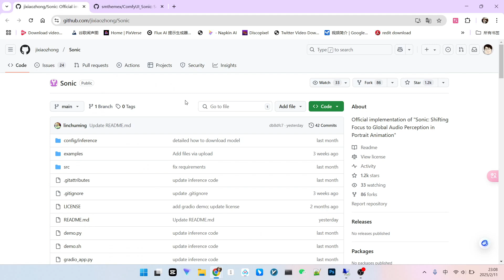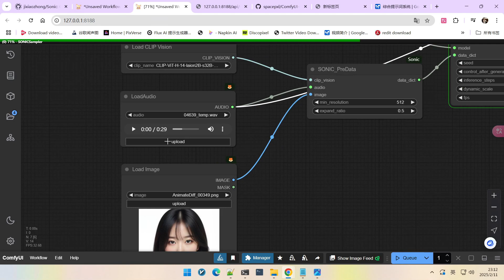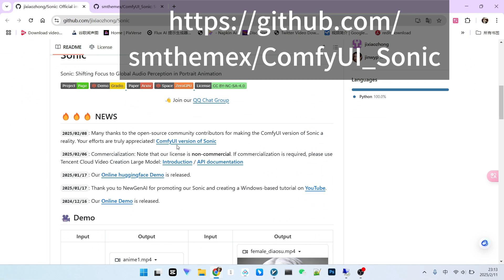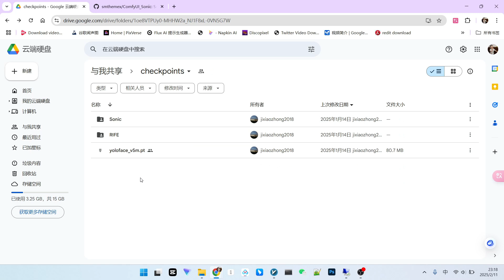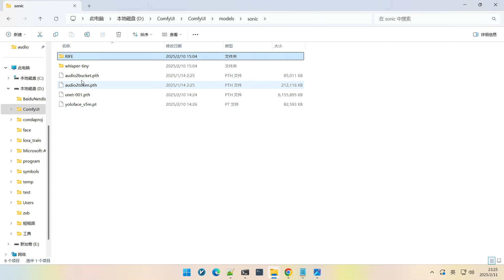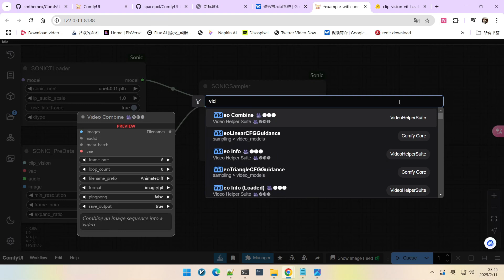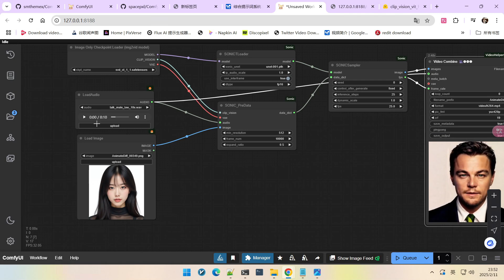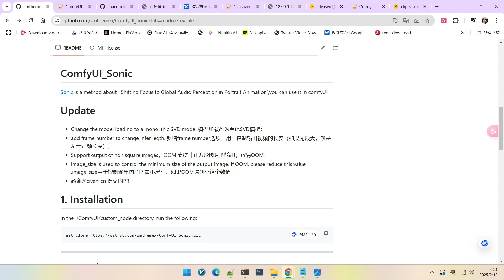Sonic 数字人技术详解：一键打造动画、写实、多风格 AI 分身| One-Click to Create Anime, Realistic & Multi-Style AI Avatars!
🔥想拥有超逼真、会说话的 AI 数字人吗？ 腾讯 Sonic 技术 ComfyUI 扩展重磅来袭！ 本期视频，AI 老腊肉带你零距离体验 Sonic 数字人的强大魅力，效果超越想象！ 深入评测 Sonic 扩展的动画、雕塑、写实等多种风格，揭秘其惊艳口型同步和情感表达背后的技术奥秘。 更有 ComfyUI 工作流保姆级教程，助你轻松驾驭 Sonic，打造专属 AI 数字人！
🔥Want to own a hyper-realistic, talking AI digital human? Tencent Sonic Technology ComfyUI extension is here! In this video, AI LaoLaRou takes you to experience the powerful charm of Sonic digital humans at zero distance, with effects beyond imagination! We deeply review the animation, sculpture, realistic and other styles of the Sonic extension, revealing the technical secrets behind its amazing lip-sync and emotional expression. We also provide a beginner-friendly ComfyUI workflow tutorial to help you easily master Sonic and create your own AI digital human!
🎬 你将学到：
1 腾讯 Sonic 数字人技术重磅发布： ComfyUI 扩展震撼来袭
2 Sonic 数字人技术特点： 效果逼真，风格多样，表现力惊艳
3 多风格效果展示： 动画人物、雕塑风格、写实人物效果对比
4 口型同步与情感表达测评： Sonic 数字人唇形同步与情感表现力实测
5 ComfyUI 工作流搭建教程： Sonic ComfyUI 扩展安装与使用详解
🎬 You'll learn:
1 Tencent Sonic Digital Human Technology Heavyweight Release: ComfyUI Extension Stunningly Arrives
2 Sonic Digital Human Technology Features: Realistic Effects, Diverse Styles, Amazing Expressiveness
3 Multi-Style Effect Showcase: Comparison of Animation Characters, Sculpture Style, Realistic Character Effects
4 Lip-Sync & Emotion Expression Review: Sonic Digital Human Lip-Sync and Emotion Performance Real-world Test
5 ComfyUI Workflow Setup Tutorial: Sonic ComfyUI Extension Installation and Usage Detailed Explanation